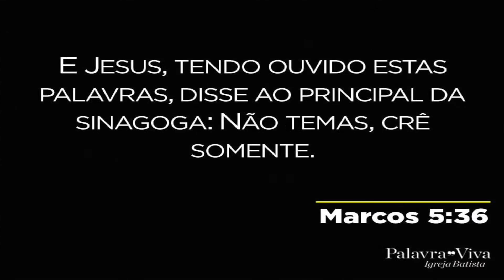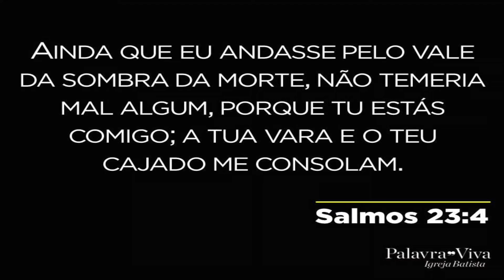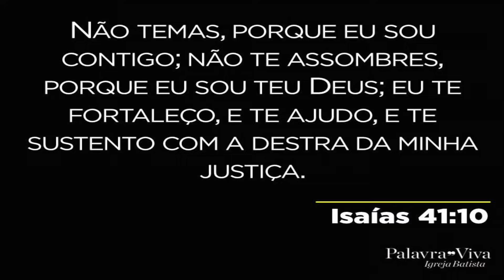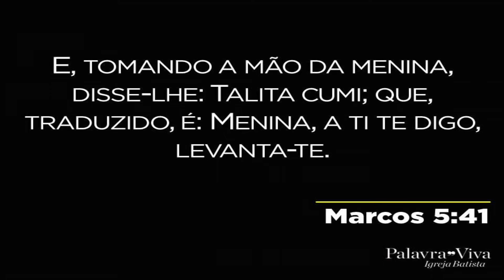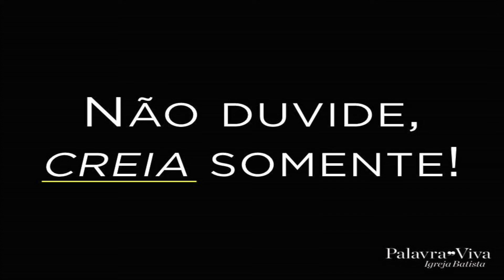Não duvide, creia somente!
Mensagem pregada pelo Pr. Daniel Adans Soares na terceira semana da campanha "A conquista do meu milagre" na Igreja Batista Palavra Viva em 17 de agosto de 2016.